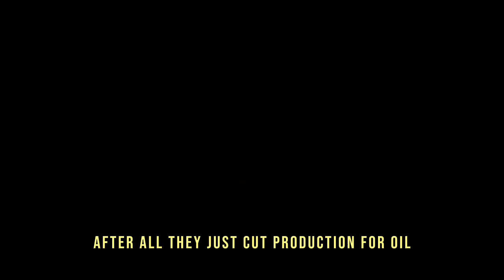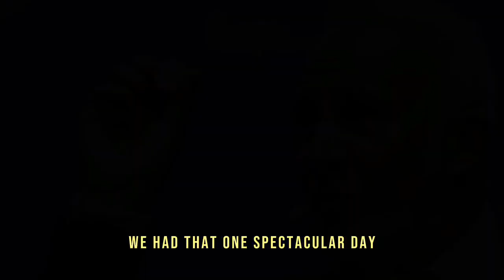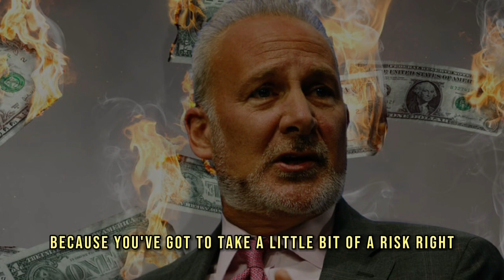Peter Schiff: Brace Yourself! This Is Why You Need to Prepare Now! The Silent Killer of Your Wealth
Video content: Peter Schiff, investing, investor, restart, reset, the big reset, banks USA, savings banks USA, economy USA, finance USA, money USA, capital USA, stocks USA, stock exchange USA, real estate USA, politics USA, media USA, gold, gold coins, silver, precious metals, bitcoin , Cryptocurrency, currency crisis, currency reform, financial community, financial policy, financial market, banks, financial crash, euro crash, bank crash, investment, euro crisis, economic crisis, bankruptcy, bankruptcy, inflation, credit, insolvency, profit, system change, reset, crash, finance, finance, money , Trade, goods market, means of payment, securities, cash, bank balances, claims, debt capital, interest, liabilities, purchasing power, central banks, ECB, precious metals, expropriation, system change, stock market trend, success channel, company, state, Bill Gates, Jeff Bezos, Elon Musk, Warren Buffett, Bernard Arnault, Mark Zuckerberg, Larry Ellison, Larry Page, finance, crash, cash, microstrategy, Michael Saylor, gold, central banks, currency, economy, government, politics, stocks, assets, real estate, money, future, inflation , Recession, Technology, Asset Advisor, Finance, Crash, Cash, Microstrategy,  Bitcoin, BTC, cryptocurrency, gold, central banks, currency, economy, government, politics, money print, assets, stocks, ethereum, fortune, investment, PayPal, stock market, real estate, money, future, inflation, recession, technology